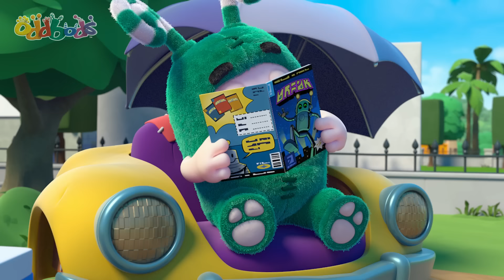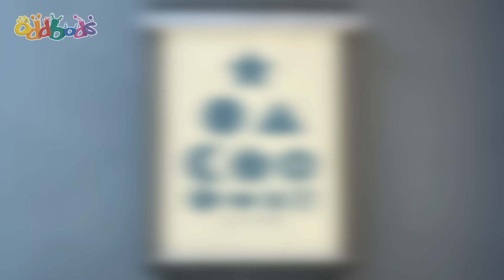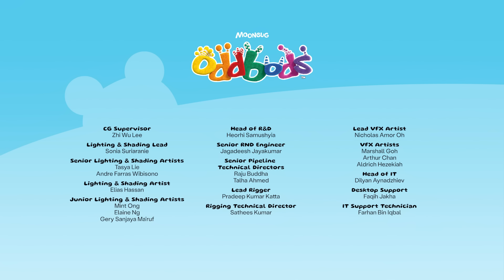Zee VS Robot | 1 Hour Oddbods Full Episodes | Funny Cartoons for Kids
Zee invents a Zee-bot to do jobs for him while he reads a comic, but the machine causes chaos!

00:00 Zee's Machine Mayhem
03:42 Clown Off
10:23 Picnic Basketcases
17:21 Driving Jeff Crazy
24:20 The Cone Wars
31:18 The Jump
38:17 Robodd Wars
44:58 Fuzzy Fuse